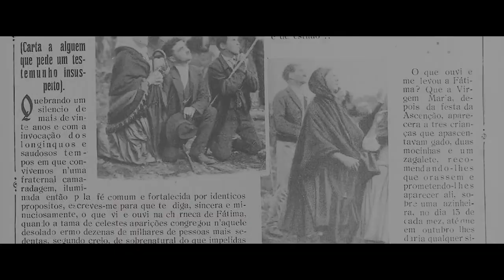„Fatima. Orędzie wciąż aktualne” [trailer 2]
„Fatima. Orędzie wciąż aktualne”  to jedno z największych dzieł, jakie powstało z okazji setnej rocznicy objawień Matki Bożej w Fatimie. Dokument w reżyserii Jarosława Mańki poszukuje odpowiedzi na najtragiczniejsze wydarzenia XX i XXI wieku – rewolucję w Rosji, I i II wojnę światową, a także zbrodnie komunizmu w różnych częściach świata.

Film nie umknął uwadze ekspertów i otrzymał Nagrodę Specjalną przyznawaną za wartości patriotyczne i edukacyjne oraz III miejsce w kategorii filmów dokumentalnych na XXXII Międzynarodowym Katolickim Festiwalu Filmów i Multimediów „KSF Niepokalana 2017” w Warszawie.